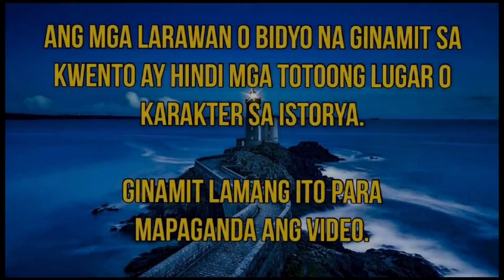MARRIED TO THE MYSTERIOUS LOVER || PART 11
Related Channel
Maharlika tv
Kaalaman TV
Clarktv
Tinagalog
Jevera PH
Tinig Ph
Bulalord
Gazebo
Sankayjanjantv
Munting Kaalaman
Kra Stories
DION Channel TV
Love Top Secrets
Dear Ladylove
TWIN' ANGELS TV
CHOOSEN ONE TV
Felicidad’s Channel

TRENDING Topics
Bitag Official

Alex Gonzaga
Jamill Agassi Ching
Jomar Lovena
Ivana Alawi
Raffy Tulfo
Zeinab Harake
Congtv
Brusko Bro's

Choox tv
Akosidogie
ML DiscipleGaming

Please Support
Lucas Khaleel
DION Channel TV
Love Top Secrets
Dear Ladylove
Intet Angler Adventures
Tetay&Boy Dee TV
Lola Ganda in USA
Pierre's Adventure
TWIN ANGELS TV
CHOOSEN ONE TV